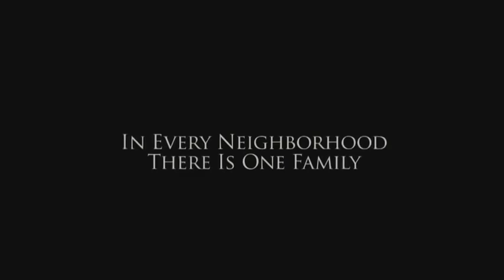Carrie trailer #1 (2013)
Trailer k super děsivému novému hororu Carrie.

BOJTE SE!!!